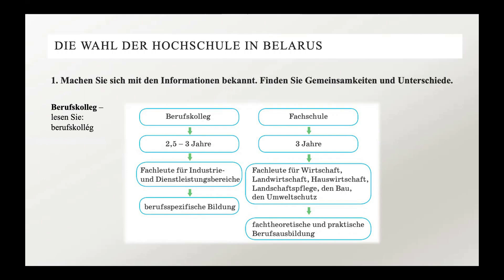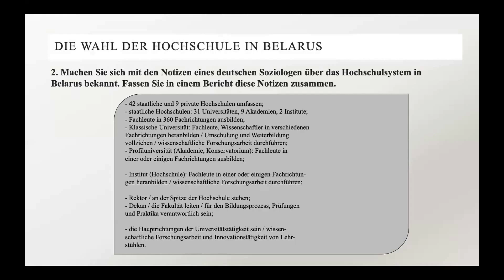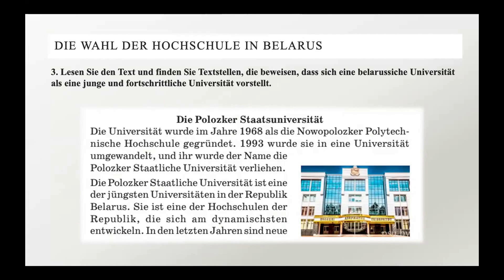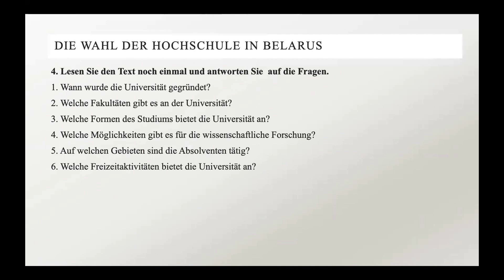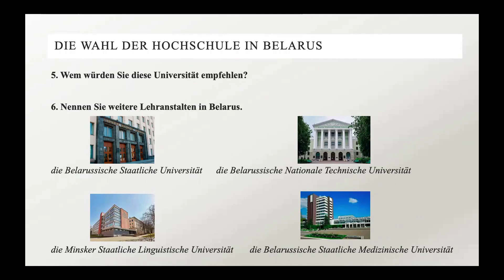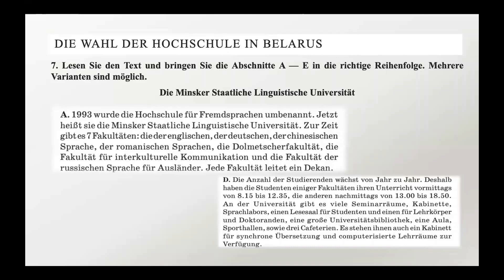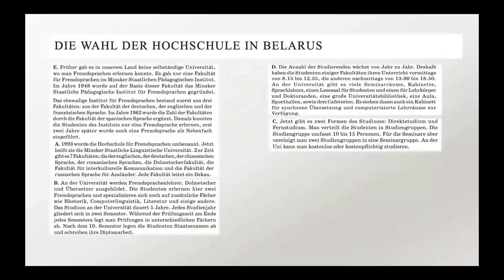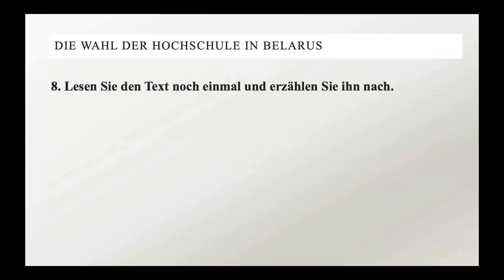Тема 17. Die Wahl der Hochschule in Belarus